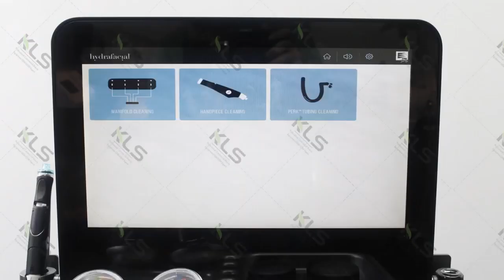New Version hydra dermabrasion cleaing facial machine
4 functions:
1. Camera handle for see clearly skin condition, it can compare with before and after
2. Hydrafacial handle for deeply cleaning
3. Vacuum for face and body, lymphatic draiange
4. Red and Blue light skin treatment